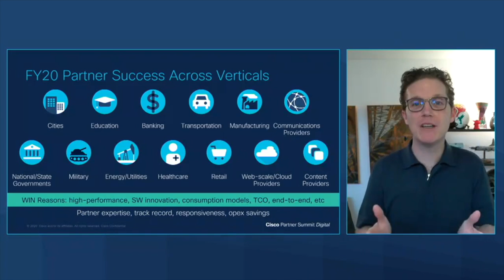Kore-Tek Engineering - Cross-Selling with Cisco VARs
Kore-Tek has a legacy supporting both Cisco Systems Advanced Services and Customer Experience Professional Service Teams.  We've provided critical Optical and Routing Professional and Managed Services for over a decade. Watch as Johnathan Davidson, EVP and General Manager of Cisco Networking, delivers a testimonial to the strength and importance of VARS co-selling with Kore-Tek on Routed Optical Networks.